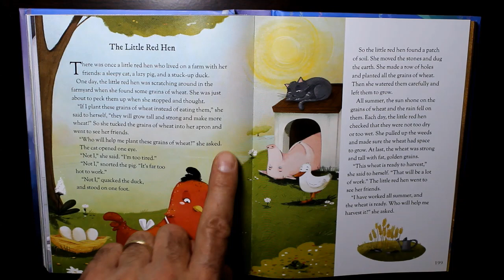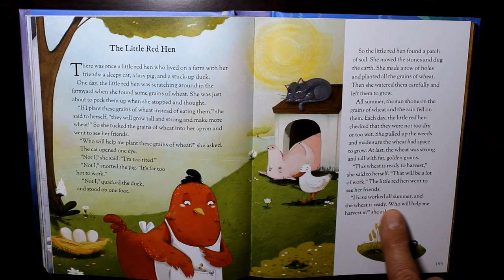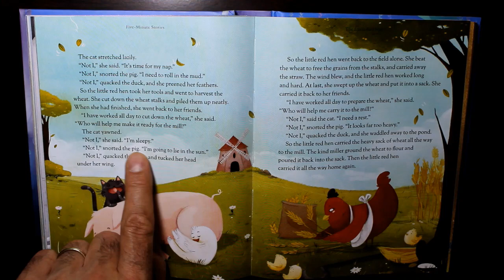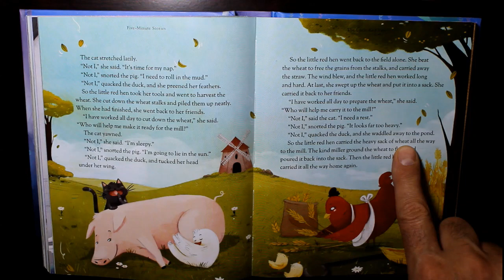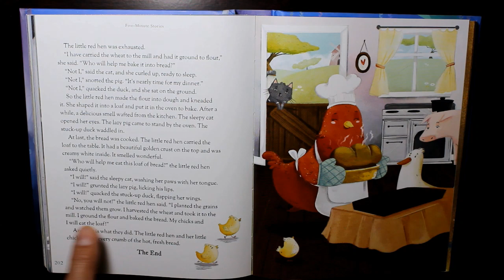📕 The Little Red Hen | An American Fable About HARD WORK & Helping Others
Hello friends, this short story tells the tale of a hardworking red hen and some very lazy farm animals. It teaches us lessons about working hard, helping others, staying active, personal initiative and the importance of earning one's own bread. The Little Red Hen is an American fable first collected by Ms. Mary Mapes Dodge in 1874.

You can find this and many other children's & English learning books at your local library. Purchase this 5 Minute story book for your home library

This wonderful Little Red Hen story was published by: Cottage Door Press - "Reading is learning" is our driving philosophy, and we strive to help parents understand why reading aloud from birth is so important.

Time Stamps:
00:00 - The Little Red Hen
01:08 - Planting the grains
02:22 - No help from her friends
04:36 - The bread is done